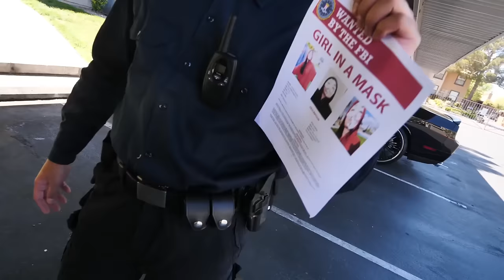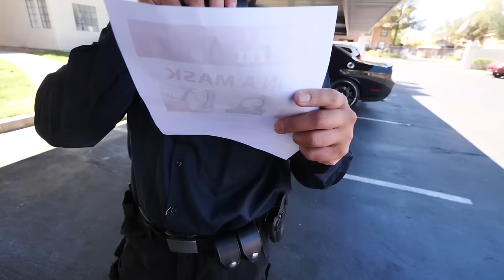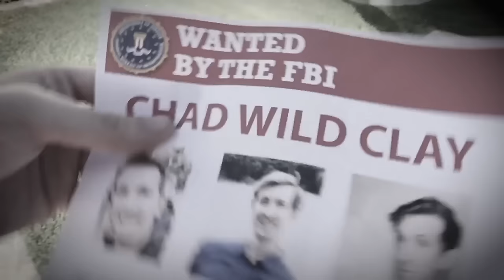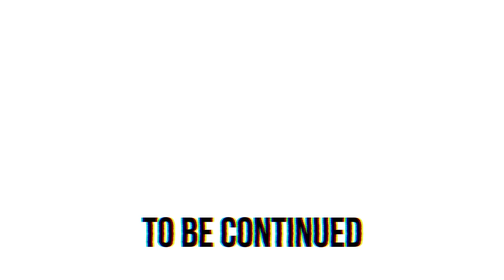HACKER GIRL ARRESTED! PZ4 FRAMED by Project Zorgo!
We need to help PZ4!

After Vy Qwaint made HACKER GIRL IS WANTED BY THE POLICE (PROJECT ZORGO Framed PZ4), Chad Wild Clay created I TRICK HACKER LEADER in Real Life Experiment Challenge with Funny Prank Like a Spy Ninja Superhero, Daniel uploaded WE GOT CAUGHT ON CAMERA SPYING ON PROJECT ZORGO HACKER MEETING, the ninjas are worried about PZ4. After the mysterious Suzzy Collins calls the police and thinking that they have the SD card PZ4 needs to prove her innocence, they run into a police officer on patrol looking for the ex-project zorgo member. PZ4 runs away, which challenges the police and the CWC ninjas, and they run after the masked hacker girl. They follow her back to the safe house but see a drone and must avoid it. Without any warning, the power in the safe house goes out. The team of friends panic and must avoid the attention of a mysterious person with a flashlight.  Smoke gadgets get tossed into the safe house and lasers are looking for the spy ninjas. Is this Project Zorgo or the actual police? Loudspeakers blare which forces PZ4 to surrender. What will happen to PZ4? Will the ninjas be able to help her escape a prison escape room?